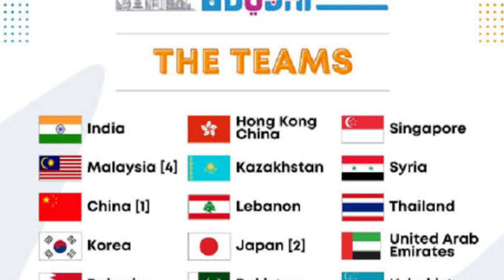🔴Pindah Ke TVRI!! Berikut Jadwal Siaran Langsung BAMTC 2023 di TVRi